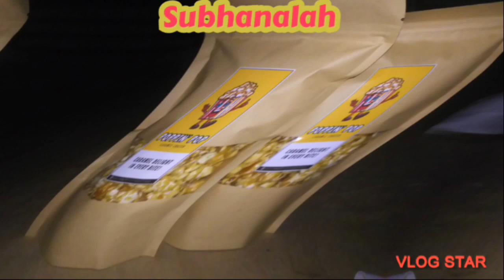Testy Chana Pulao Recipe /How To Make Easy Chane Ka Pulao Recipe/Degi Chane Ka Pulao Banane Ka Trika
lahori chanay
chanay
lahori cholay recipe
lahori chana recipe
lahori murgh cholay recipe
lahori murgh cholay
lahori channay
lahori nashta
murgh chana recipe
naan chanay
cholay
lahori chicken cholay recipe
lahori kali mirch channay
anda chanay
murgh cholay recipe
cholay recipe
lahori chanay recipe
lahori nashta chana recipe
commercial chana recipe
secret recipe of lahori chana
murgh chanay
chikar cholay recipe
kofta chanay
murgh cholay
chickpea stew
lahori kali mirch chana
lahori chana
murgh channay
murgh cholay ki recipe
chicken cholay
murgh chanay lahore
anda channay
lahori spicy cholay
nashta recipe
naan chanay recipe
chickpeas recipe
famous lahori chanay
lahori chikar cholay recipe
lahori chikar cholay
how to make lahori chana recipe
chana masala
chikar chana recipe
mutton chanay
chanay recipe
lahori cholay recipe in urdu
chole recipe
murgh chanay recipe
pakistani chikar cholay
chikar chana
how to make chikar cholay
aloo cholay recipe
lahori cholay
naseeb murgh channay
lahori cholay banane ka tarika
choley
chicken cholay recipe
lahori murgh chana recipe
cholay ka salan
lahori chana recipe pakistani
lahori chana recipe dhaba style
lahori chickpeas
lahori chana masala banane ka tarika
lahori chanay nashta
revealed recipe of lahori channay
morning breakfast recipe
chikkar chana recipe
kali mirch chana recipe
asal lahori chana recipe
special chana recipe
chanay ki recipe pakistani
chanay recipe pakistani
pakistani chanay
naseeb murgh chanay lahore
naan chanay lahore
murgh chana banane ka tarika
chana murgi
chana murgh recipe
naan channey recipe
goga naqeebia murgh channay
goga naqeebia
famous lahori goga chanay
gogoa naqeebia mutton chanay recipe
goga naqeebia anda chanay recipe
goga naqeebia murgh chanay recipe
goga naqeebia mutton cholay recipe
goga naqeebia chanay recipe
goga naqeebia murgh chanay
goga naqibia chanay recipe
secret recipe of restaurant style lahori chanay
goga chanay
gogay k chanay
chicpeas
goga naqeebiya
lahori nashta secret recipe
chana recipe urdu recipe
lahori chana recipe quick
chany banane ka tarika
chanay banane ka tarika
how to make easy recipe chana recipe
chana recipe
kali mirch wale chana
lahori kali mirch channey
lahori murgh chanay recipe
lahori murgh chanay
lahori murgh channay
andaa chaney
lahori murgh cholay banane ka tarika
lahori kali mirch cholay
nashta bnane ka tarika
street food nashta recipe
white cholay recipe
anarkali chana
anarkali naan chanay
world wide channa recipe
street style chana recipe
lahori breakfast
lahori chikar cholay original recipe
chikar chana recipe in urdu
chickar cholay recipe
chikar cholay recipe in urdu
chikar choly ki recipe
lahori chikar choly recipe
chanarecipe
chikar cholay banane ka tarika
whitecholerecipe
chikar cholay recipe pakistani
murgh cholay restaurant special recipe chicken chanay simple
lahori cholay recipe chikar cholay lahori food recipes chana ka salan urdu hin
murgh cholay recipe in urdu
pakistani cooking recipe
pakistani cooking
pakistani dishes
naan cholay
choleymasala
white chickpeas
nashta secrets recipe
egg anda chana
chikar cholay
lahori nashta murgh chana
chikar choley
masala anda chana
recipe mutton chanay
sehri time anda chanay
restaurant style anda cholay recipe
restaurant style cholay recipe
chickpeas
white chana recipe
channay ki tarkari
choley salan
secret recipe of lahori kali mirch channay
chickpeas anda chanay
secret lahori chana restaurant style
kali mirch waly channy
black pepper checkpeas
lahori channy
lahori kali mirch walay channy recipe
kali mirch channay
chicken chhole
kale chane
chane recipes
hotel wale chane
lahori cholay recipe pakistani
lahori cholay recipe restaurant style
secret recipe of lahori kali mirch channy
chole recipe video
authentic punjabi chole recipe
chana masala restaurant style
chole masala recipe video
how to make chole in hindi
how to make chole
punjabi chole recipe
easy chole recipe
how to murgh chana

mazedar chane ka pulao
Asan chane ka Pulao